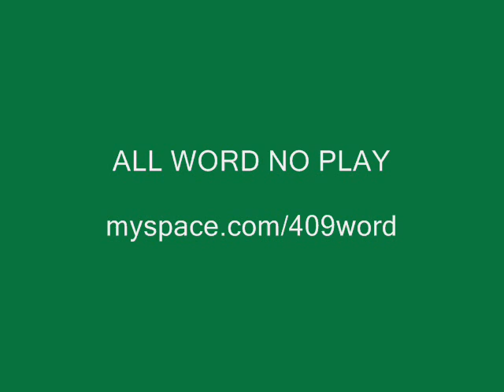Word - ALL WORD NO PLAY TRK. #2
PROMO VIDEO CLIP FOR A ARTIST ON THA RISE  -WORD-